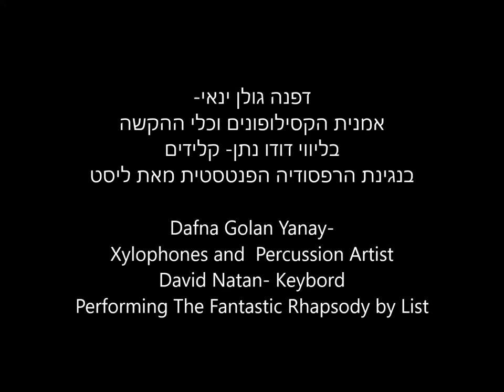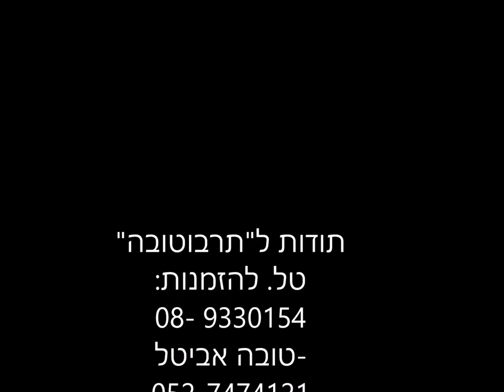Franz Liszt 2nd Hungarian Rhapsody arran. for Xylophone by M. Edwards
רפסודיה הונגרית מס. 2 מאת ליסט בעיבוד לקסילופון בליווי פסנתר  - מ. אדוארד
קסילופון- דפנה גולן ינאי                  -       Xylophone - Dafna Golan Yanay
קלידים- דוד נתן                              -                    Keyboard - David Natan